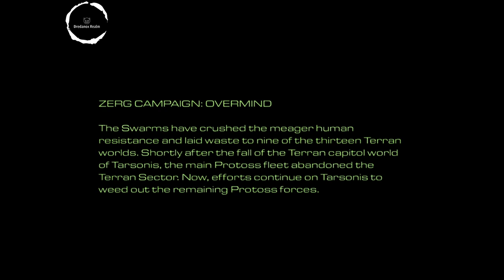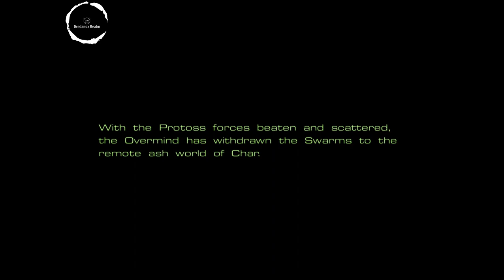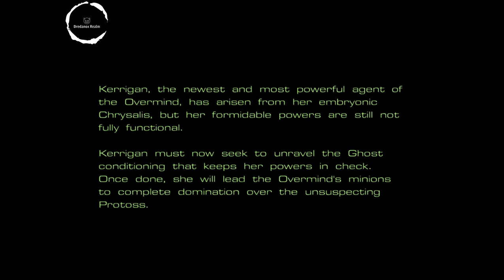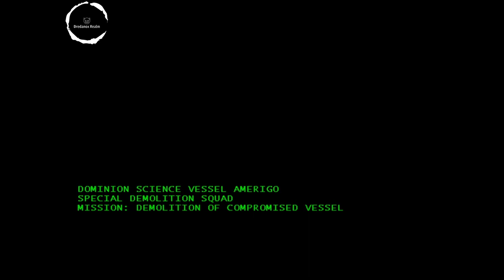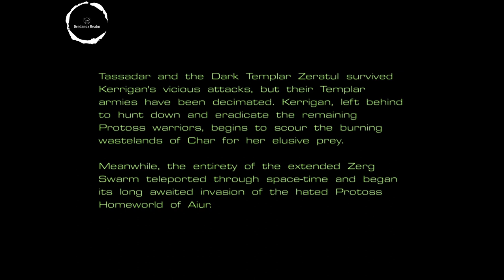StarCraft (1998) Original Zerg Full Episode PC Gameplay 1080p - No Commentary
StarCraft is a real-time strategy video game developed and published by Blizzard Entertainment for Microsoft Windows. The first installment of the video game series of the same name was released in 1998.

Initial release date: 1998
Genre: Real-time strategy
Developer: Blizzard Entertainment

Video Timestamp:
00:00:20 - Zerg 1: Among the Ruins
00:24:44 - Zerg 2: Egression
00:38:14 - Zerg 3: The New Dominion
00:47:31 - Zerg 4: Agent of the Swarm
01:05:23 - Zerg 5: The Amerigo
01:19:20 - Zerg 6: The Dark Templar
01:35:57 - Zerg 7: The Culling
02:10:24 - Zerg 8: Eye for an Eye
02:28:07 - Zerg 9: The Invasion of Aiur
02:41:00 - Zerg 10: Full Circle